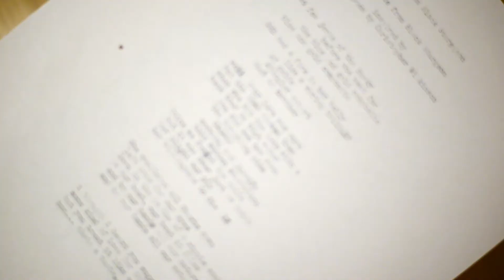Art Night (The Livingroom Sessions) with Serena Postel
A few friends stopped by for an art night. Serena Postel played some songs, including a cover of Flume's Drop the Game.